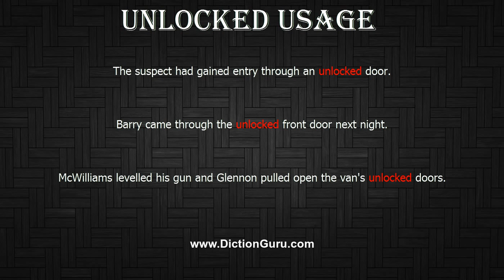How to Pronounce unlocked with Meaning, Phonetic, Synonyms and Sentence Examples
This video shows pronunciation of unlocked in a sentence, unlocked meaning, unlocked definition, unlocked phonetic, unlocked synonym and unlocked example

unlocked Definition/Meaning : not firmly fastened or secured
unlocked Phonetic : [unlocked]
unlocked Synonyms : unguarded, unprotected, ill-protected, vulnerable, defenceless, undefended, unshielded, exposed, assailable, open to attack, in danger
unlocked Examples :
The suspect had gained entry through an unlocked door.
Barry came through the unlocked front door next night.
McWilliams levelled his gun and Glennon pulled open the van's unlocked doors.